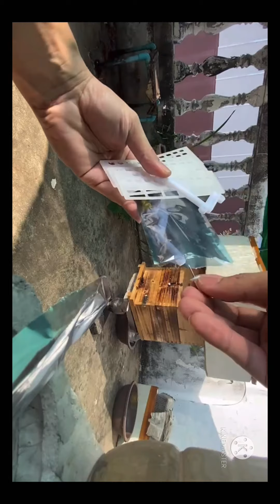เลี่ยงผึ้งแบบนี้การป้องกันหนีไป